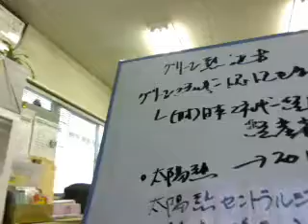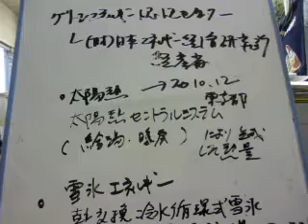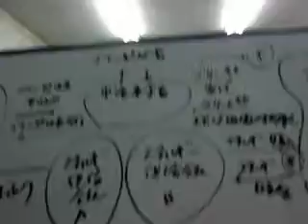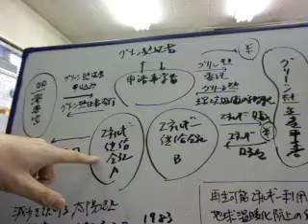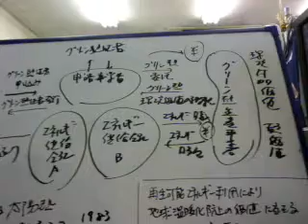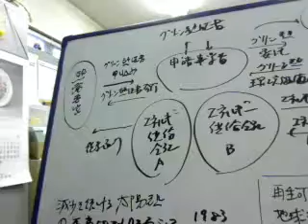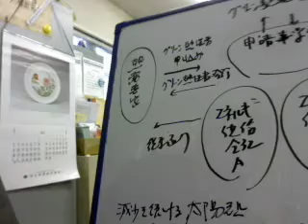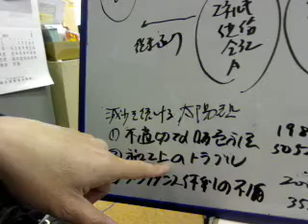グリーン熱証書について。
電力グリーン証書と同じくグリーンエネルギー認証センタが発行。2010.12東京都、太陽熱で初めて発行された新しい制度。太陽熱、雪氷、木質バイオマス熱熱エネルギーが認証される内容。昨日総務省がバイオマスへ無駄な税金を使っていると発表されましたが是非バイオマス廃棄物燃料化化石燃料代替燃料化推進グループへお金を回して下さい。